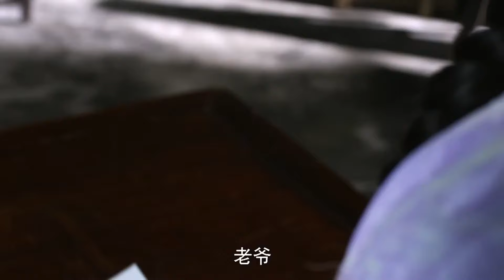好看的民国剧【乱世女儿红】09丨聪颖闺秀嫁入名门，婚后赌鬼丈夫露出真面目，她步步为营上位当家主母，在乱世里主宰人生！（许晴、刘恺威）